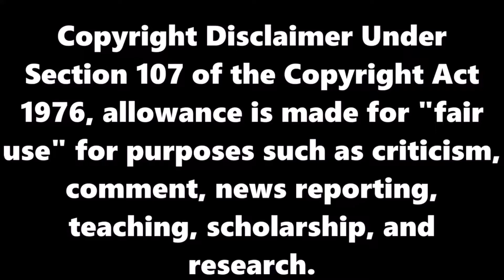Spider-Man Homecoming Cast ★ Before And After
Thrilled by his experience with the Avengers, young Peter Parker returns home to live with his Aunt May. Under the watchful eye of mentor Tony Stark, Parker starts to embrace his newfound identity as Spider-Man. He also tries to return to his normal daily routine -- distracted by thoughts of proving himself to be more than just a friendly neighborhood superhero. Peter must soon put his powers to the test when the evil Vulture emerges to threaten everything that he holds dear.